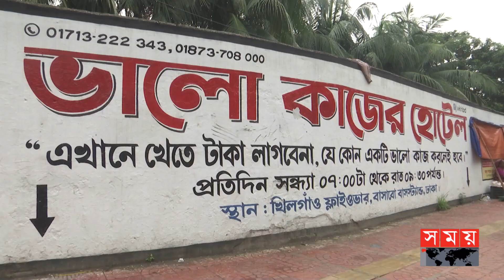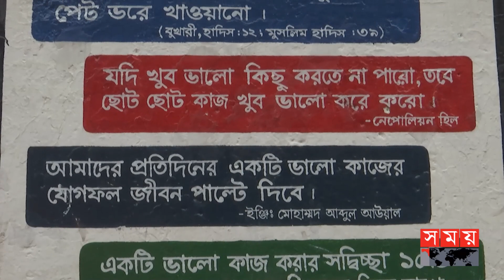দিনে একটি ভালো কাজ মানেই একবেলা খাবার | Valo Kajer Hotel | Free Food Organisation BD |Somoy National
দিনে একটি ভালো কাজ মানেই একবেলা খাবার | Valo Kajer Hotel | Free Food Organisation BD | Somoy TV